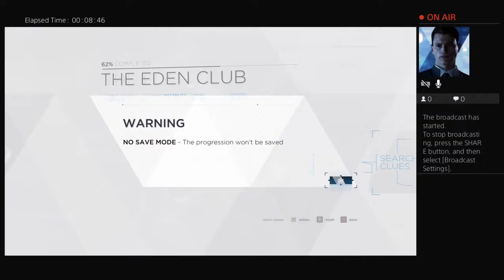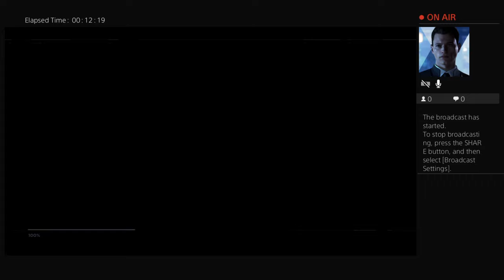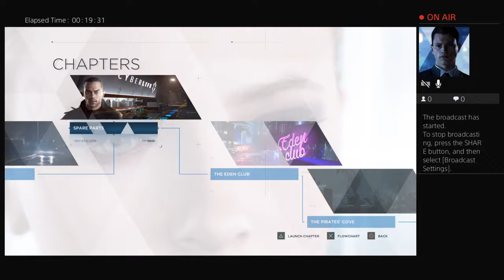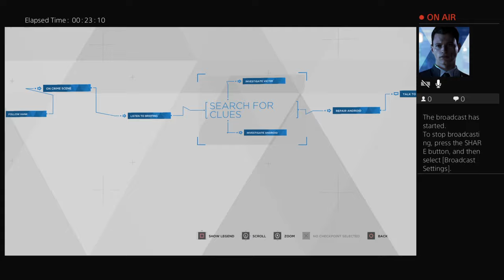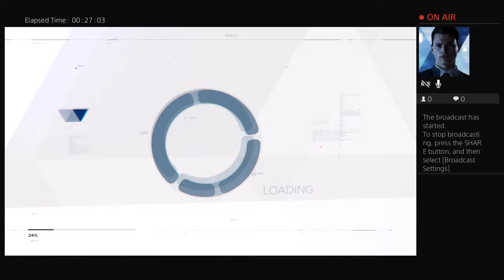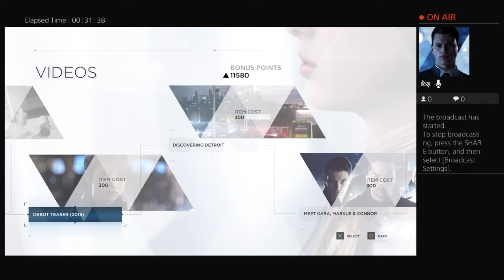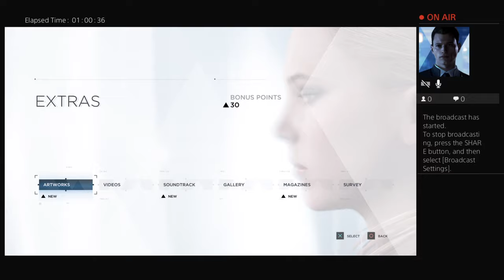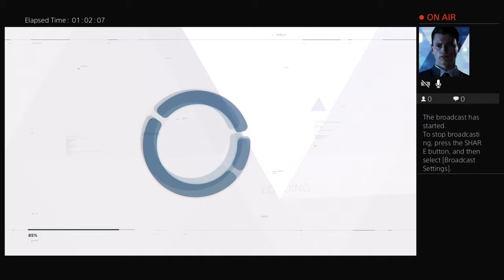A AM ALIVE GAME